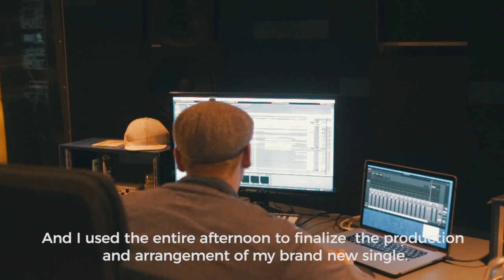MILOW - Postcard From Frankfurt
Last Sunday was probably the busiest and most productive day on the tour so far, here's why...